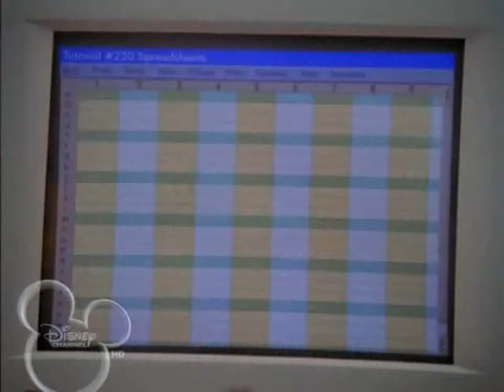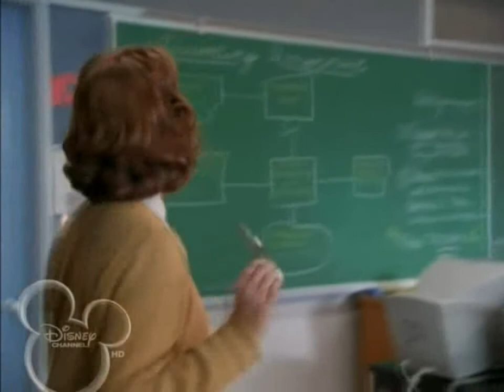A Caixa de Pandora 1999 dublado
Mike Pillsbury, 14 anos, embora dono de uma mente brilhante e criativa, nunca imaginou que pudesse ter alguma relação com extraterrestres. Mas depois de um dia difícil na escola, Mike resolve fazer uma apelo, pelo rádio transmissor, para que os seres intergalácticos viessem "salvá-lo". Desde então, Mike percebe que abriu uma verdadeira caixa de Pandora, pois até visita de alienígenas do bem e do mal ele recebeu. SE VOCÊ JÁ ASSISTIU ESSE FILME/SÉRIE OU LEMBRA DE ALGUMA CENA COMENTA AÍ... O Canal do Café não trabalha com vendas e não realiza trocas